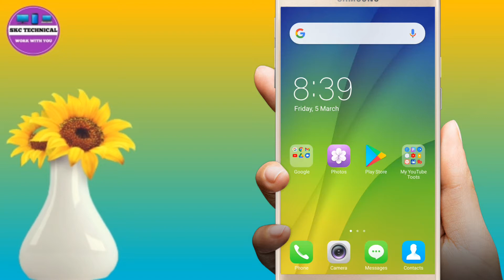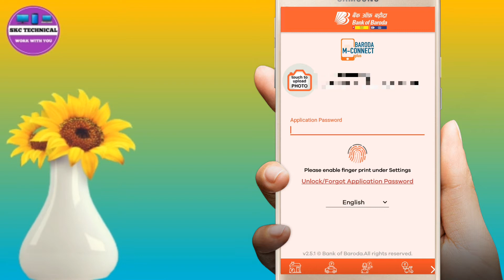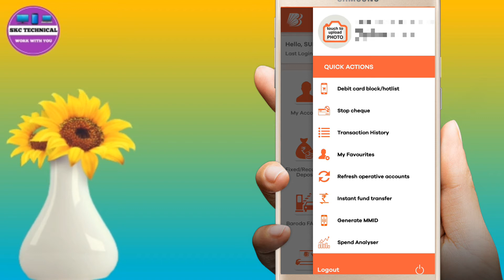Bank of baroda ka atm block kaise kare | How to block bank of baroda atm card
Cover Topics :-

1. bank of baroda ka atm card kaise block kare

2. how to block bank of baroda atm card

3. bank of baroda atm card block

4. bank of baroda ka atm card kaise block karen

            Dosto Aaj Ki Is Video Me Maine ye bataya hai ki bank of baroda ka atm card kho jane gum ho Jane se kaise block kare iske bare me bataya hun